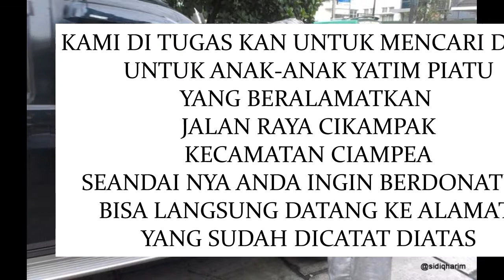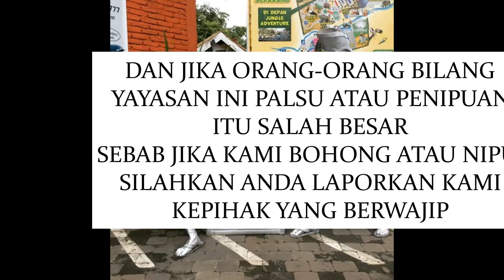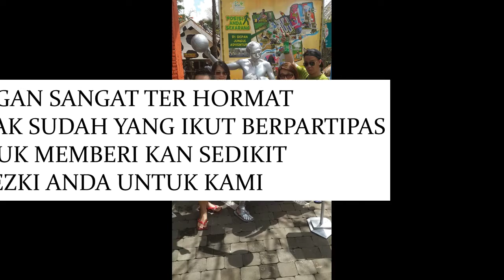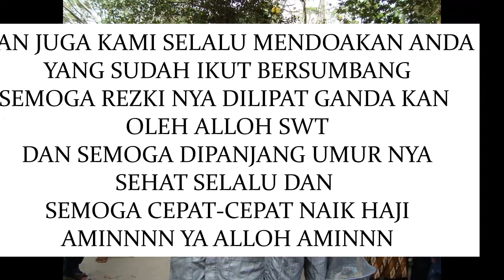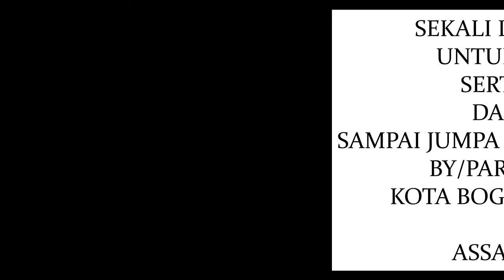Manusia Silver /JELAS DAN TEPAT SASARAN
KAMI TIDAK MEMAKSA MEREKA HANYA INGIN
MEMBANTU PARA ANAK-ANAK YATIM PIATU
JIKA INGIN BERDONATUR PADA YAYASAN KAMI
SILAHKAN BISA LAGI SMS/TLP
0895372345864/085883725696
((Yayasan Pelita Hati Jalan Raya Cikampak Kecamatan Ciampea))